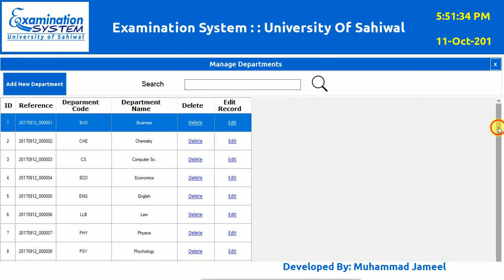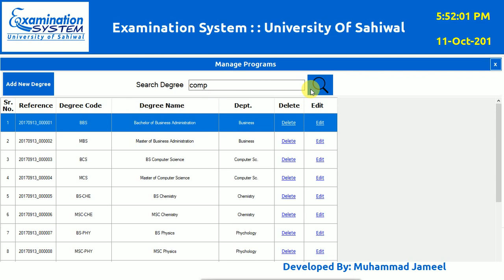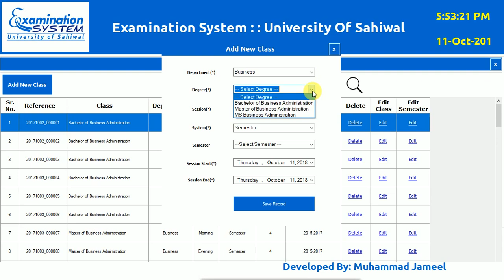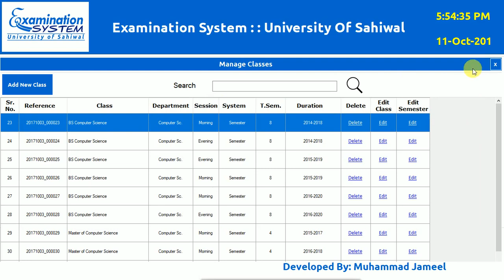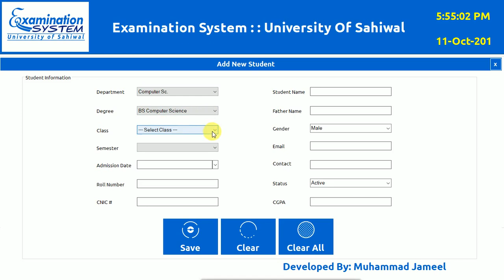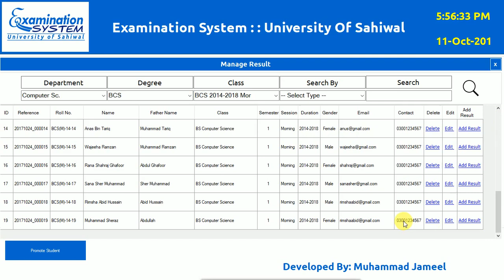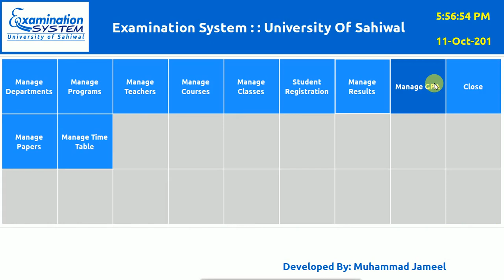Vb.Net MySQL Final Year Project University Examination System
University examination system is a complete solution for university students this is old demo version in new version I've added reporting module as well as student semester promotion.
I've used crystal reports in new version of this university examination system. Complete software is available in final year students as well as for universities.
Programming language is Vb.net and database is MySQL
Software is portable.